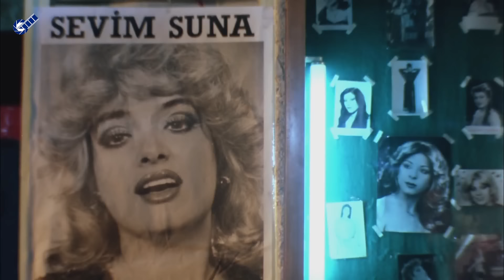Adı Vasfiye Türk Filmi | Fuat, Vasfiye'den Kopamıyor!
Adı Vasfiye, başrolünde Müjde Ar'ın rol aldığı 1985 yapımı yönetmenliğini Atıf Yılmaz'ın yaptığı Türk  filmidir.

Adı Vasfiye filminin oyuncuları; Müjde Ar , Aytaç Arman , Macit Koper, Yılmaz Zafer ,  Levent Yılmaz , Suna Tanrıver,Ali Rıza Özbilgiç, Oktay Kutluğ, Erol Durak , Sahra Gülyüz, Şahika Tekand, Reşide Kuraner, Server Mutlu Cem Meto, Hasan Yıldız , Atilla Oğultekin, Ayhan Tanrıver, Levent Dönmez.

Adı Vasfiye Filminin Aldığı Ödüller;
1986 İstanbul Uluslararası Film Festivali, En İyi Türk filmi Ödülü (Züğürt Ağa ve Amansız Yol ile birlikte)
1986 Antalya Altın Portakal Film Festivali, En İyi 3. Film Ödülü

Necati Cumalı’nın “Ay Büyürken Uyuyamam” adlı kitabındaki beş öyküsünden uyarlanmış fantastik bir kadın filmidir. Filmde, yaşamı Ege kasabalarında erkekler arasında el değiştirip sürüklenerek geçen Vasfiye adlı taşralı kadının hikâyesi farklı anlatıcılar tarafından anlatılmaktadır.

Film, 1986 yılında İstanbul Sinema Günleri en iyi üç filmden birisidir (diğerleri; Züğürt Ağa ve Amansız Yol); aynı yıl 23. Antalya Film Festivali’nde En İyi Üçüncü Film seçilmiştir. Bu filmdeki “Vasfiye” rolü, Aaahh Belinda’daki “Serap” rolü ile birlikte Müjde Ar’a 23. Antalya Film Festivalinde En İyi Kadın Oyuncu ödülünü getirmiştir.

Adı Vasfiye filminin konusu; Filmde Vasfiye adlı sokak yosmasının hikâyesi dört farklı anlatıcı tarafından anlatılır. Yeni kitabı için konu sıkıntısı çeken bir senarist, “Sevim Suna” adlı bir pavyon şarkıcısının sokakta bir duvarda asılı olan afişine bakarken, ilk anlatıcı olan Emin yanında belirir ve onu bir meyhaneye götürür. Burada, gerçek adı “Vasfiye” olan pavyon şarkıcısı Sevim Suna ile çocukluktan gençliklerine uzanan ilişkilerini, evliliklerini, askerlik sonrasında ayrılışlarını anlatır. Ardından, Vasfiye’nin hayatlarında derin izler bıraktığı İğneci Rüstem, Hamza, Doktor Fuat sırayla yazarın karşısına çıkar ve birbirlerinin kaldıkları yerden başlayarak Vasfiye’nin hikâyesinin farklı dönemlerini kendi bakış açılarıyla anlatır. Vasfiye hikâyelerin her birinde farklı karakterde bir kadın olarak belirir. Yazar, Vasfiye’nin gerçek kimliğini açığa çıkarmaya uğraşır[3].Filmde anlatılan hikâyenin gerçek mi hayal ürünü mü olduğu belirsiz bırakılır